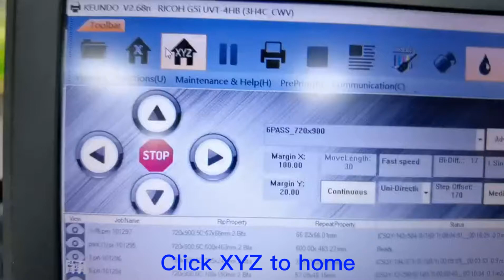7（1）XYZhome and Nozzles Checking